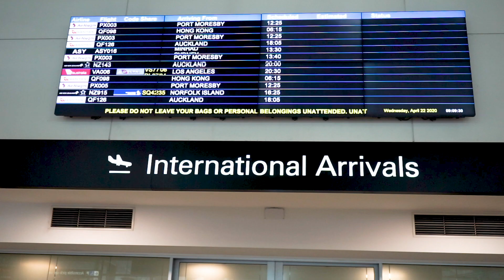People of BNE: Stacey Pollard, International Terminal Manager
People of BNE is a behind the scenes look at our airport staff who are still working in our terminals to ensure safe travels for all.

In this episode, Stacey Pollard, our International Terminal Manager chats about how the terminal is different, what has changed and what she misses most under the current circumstances.

Follow our People of BNE stories on Instagram and Facebook every Wednesday